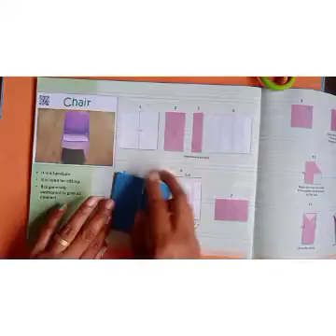Std 1st Craft 9